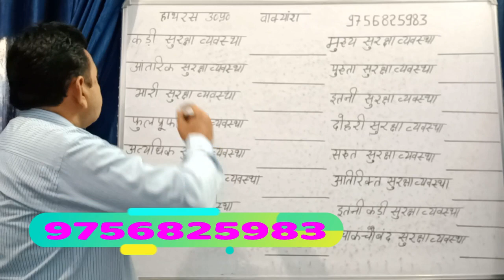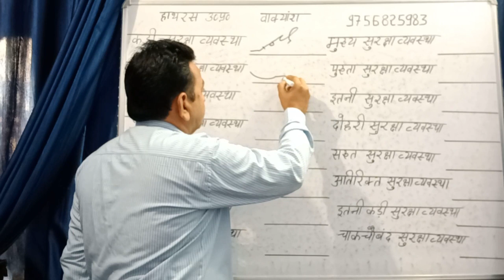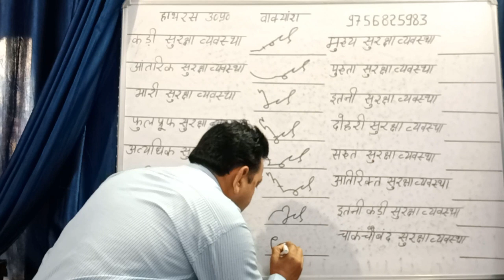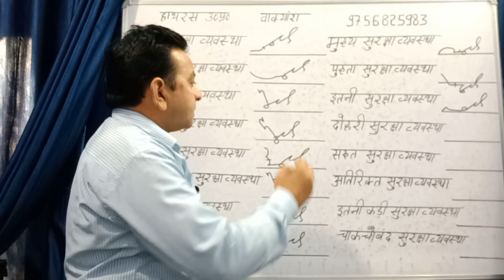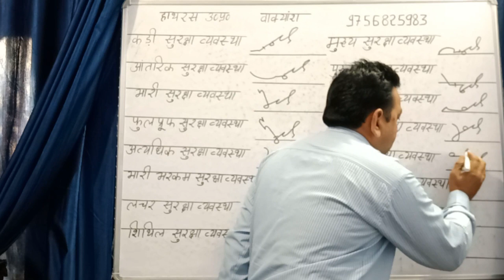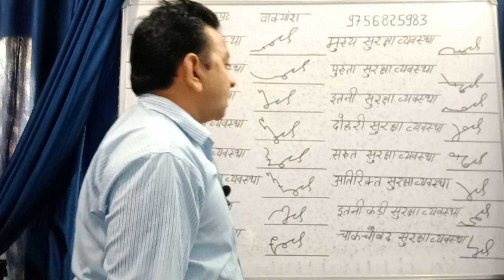उच्‍चगति एडवांस आउटलाइन क्‍लास hindi shorthand advance outline shorthand beginners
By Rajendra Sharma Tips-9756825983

हमारे द्वारा हिन्‍दी शॉर्टहैण्‍ड कीऑनलाइन क्‍लास भी दी जा रही हैंं अगर आप भी ऑनलाइन क्‍लास ज्‍वाइन करना चाहते हैंं ताेे रजिस्‍ट्रेशन करा सकते हैं

आज हम  इस वीडियो के माध्‍‍‍यम से सीखेंंगे कि उच्‍च गति शब्‍दचिन्‍ह कैसे बनाये जाते हैं जिनसे हम अपनी शॉर्टहैण्‍ड की स्‍पीड को बढा सकें